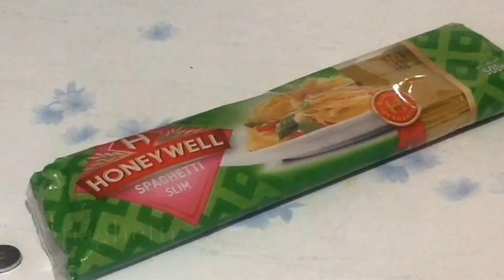JOLLOF SPAGHETTI RECIPE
Hello guys, New Video is here. If you haven't subscribe to my channel yet, please click the SUBSCRIBE down below and also turn on the bell beside it, that will notify you whenever I upload a new video. Thanks guys you're the best